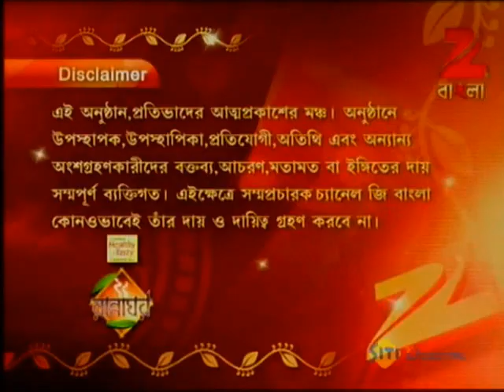Rannaghor - Zee Bangla Food Recipe - Cooking Show Tv Serial - Sunday Special